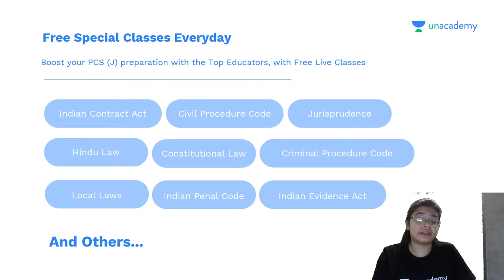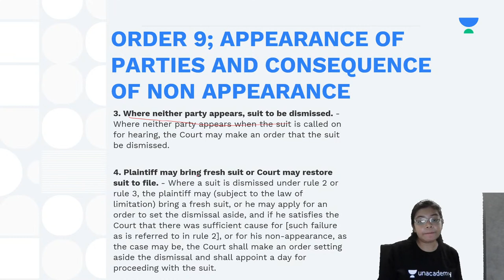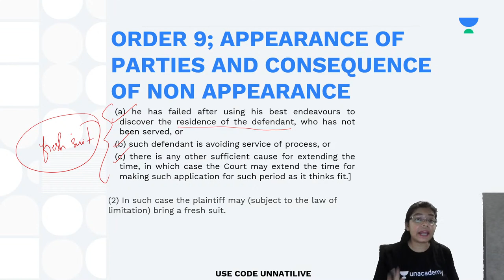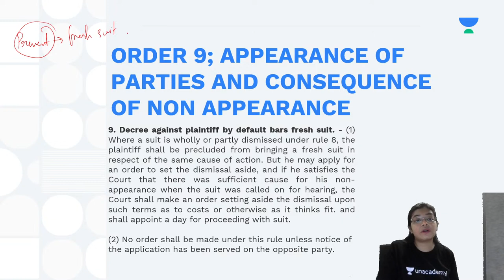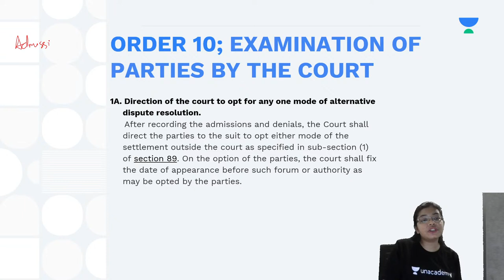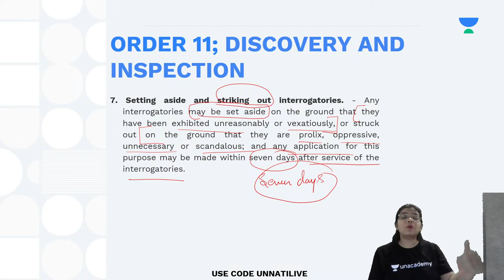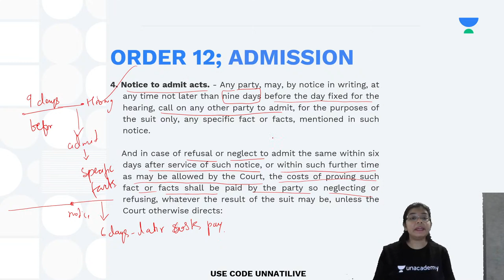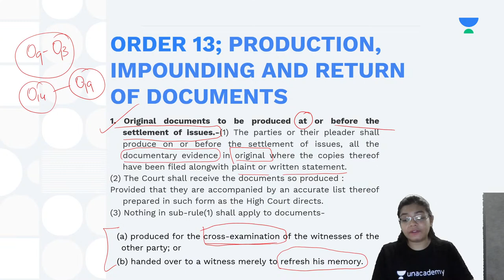Rapid Revision of Most Important Orders of CPC for Haryana Preliminary Exam(Part1) | Unnati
In this session, educator Unnati Ma'am will be discussing on 14th- Rapid Revision of Most Important Orders of CPC for Haryana Preliminary Exam (Part 1). This will improve your CPC  knowledge and help you to score excellent marks in Judiciary PCS J examination

Use Code """"""""""""""""""""""""""""""""UNNATILIVE"""""""""""""""""""""""""""" Unlock FREE Special Classes on our

For all the new learners of Unacademy, use the code """"""""""""""""""""""""UNNATILIVE""""""""""""""""""""""""  to get the subscription for 1 year at Rs.  37,813/- to get access to the premium content.

About the educator: LL.B from Amity University, LL.M from National Law University, Delhi. She had worked as an educator for CLATAPULT platform. She had reached till interview round of UP Judiciary examinations, qualified for prelims of Delhi judiciary examinations.

You can enroll in Unacademy Subscription and get the following benefits:
1. Learn from your favourite teacher
2. Dedicated DOUBT sessions
3. One Subscription, Unlimited Access to Live Online Classes and Videos
4. Real-time interaction with best-in-class teachers
5. You can ask doubts in live online classes
6. Limited students in each Class
7. Download the videos & watch them offline